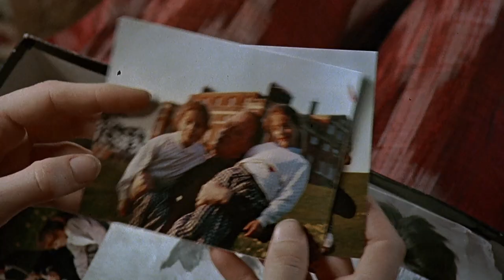Dating Her Sister's Killer! | A Kiss Before Dying (1991) | Fear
Unbeknownst to her, Ellen (Sean Young) is dating the very man she's been looking for - the man who killed her sister, Dorothy!

From A Kiss Before Dying (1991): Infatuated with the idea of becoming rich, college student Jonathan Corliss (Matt Dillon) secretly dates Dorothy Carlsson (Sean Young) to gain the approval of her wealthy father (Max von Sydow). When Dorothy tells Jonathan that she is pregnant and that her father will deny her inheritance if he finds out, Jonathan murders her, but he stages her death as a suicide. As Jonathan works his way onto Mr. Carlsson's payroll, Dorothy's twin sister, Ellen, investigates the apparent suicide.